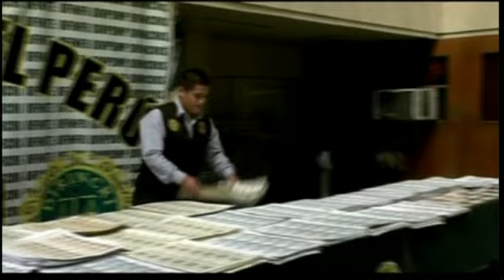Peru: Triệt phá đường dây buôn tiền giả xuyên Nam Mỹ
Cảnh sát Peru vừa tịch thu một số lượng lớn tiền giả, trong đó có đến 15 triệu USD và hơn 1 triệu euro.